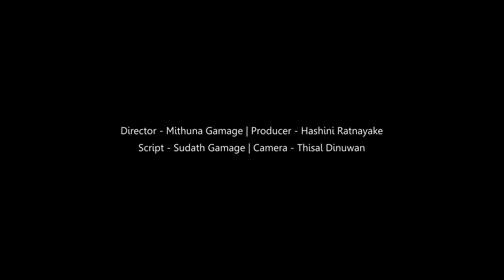ගී තිඹිර Gee Thibira | EP 05 | තොටුපොල අයිනේ ගීතය සැදුනු ආකාරය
ගී තිඹිර,  ඇසුන ගීයක නැසූ කතාව | Episode 05
තොටුපොල අයිනේ  ගීතයට පසුබිම් වූ කතාව

Director - Mithuna Gamage | Producer - Hashini Ratnayake
Script - Sudath Gamage | Camera - Thisal Dinuwan

Victor Ratnayake Official YouTube Channel